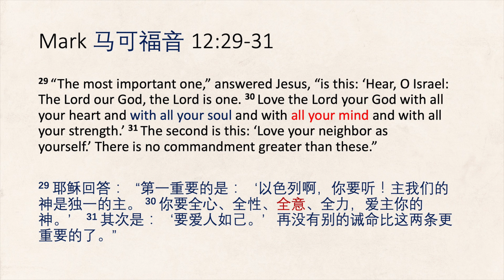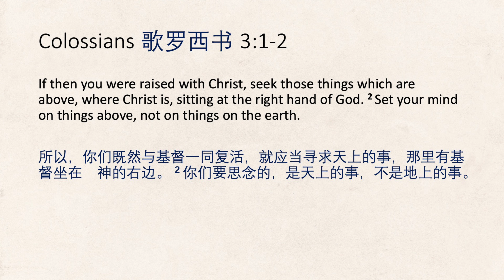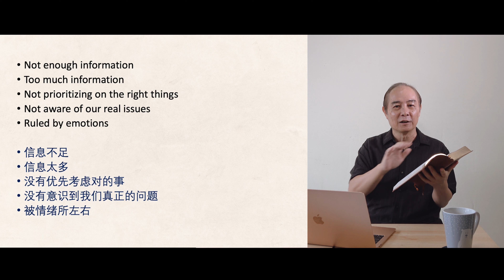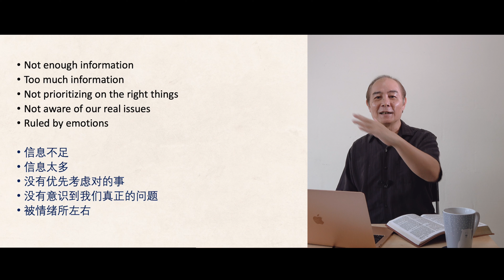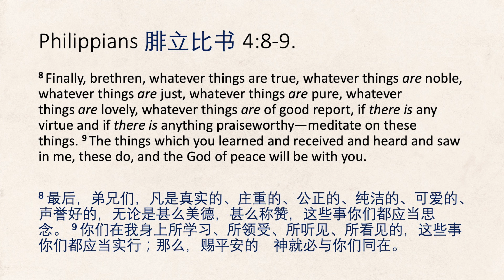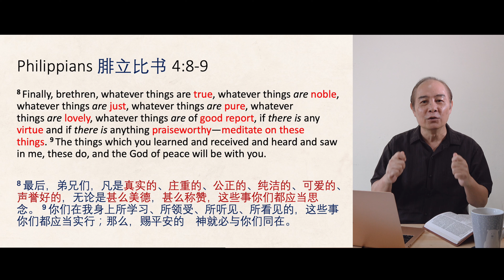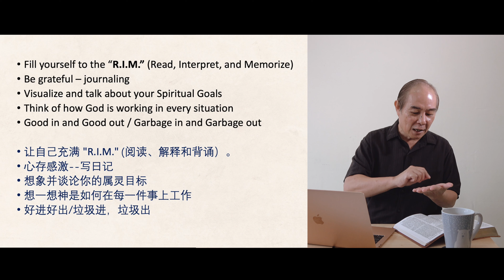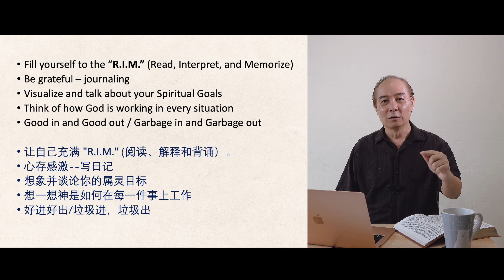Sunday Sermon: RESET with All Our Mind